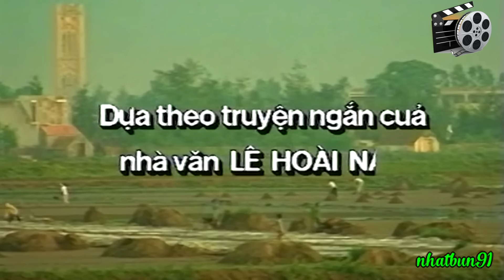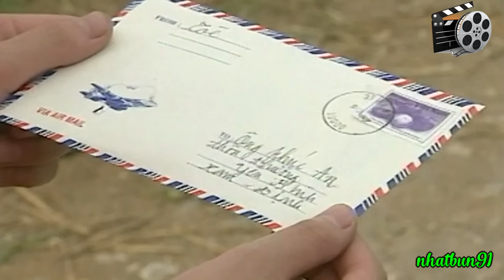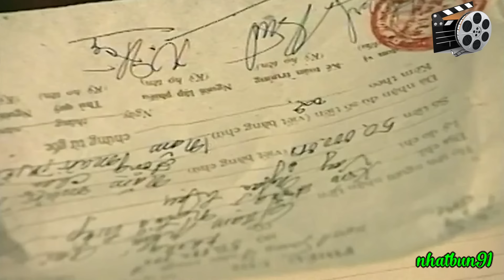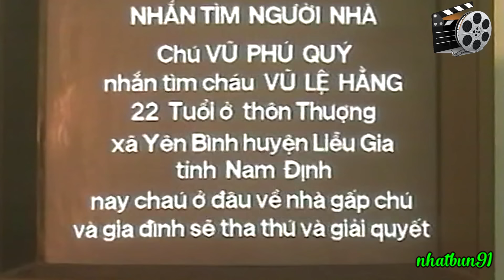TRONG NHÀ CÓ CHÀNG THIẾU ÚY (1997) - Tập 2 (Tập cuối) - Xuân Thức, Bá Cường, Duy Thanh, Huệ Đàn...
Dựa theo truyện ngắn của nhà văn LÊ HOÀI NAM

Biên kịch: TRUNG TRUNG ĐỈNH, TRẦN VỊNH
Biên tập: PHẠM NGỌC TIẾN
Quay phim: TRẦN QUỐC DŨNG
Âm nhạc: ĐẶNG HỮU PHÚC
Âm thanh: PHƯƠNG ĐÔNG
Dựng phim: MAI CHÂM
Phó đạo diễn: DUY THANH
Thiết kế mỹ thuật: BÙI TUẤN
Kỹ thuật VTR: XUÂN VŨ
Ánh sáng: MINH CHÂU
Phó quay phim: VĂN HÒA
Hóa trang: TÚ LAN
Tiếng động: MINH TÂM, MINH THU
Nhóm lồng tiếng: DUY THANH
Nhạc công thể hiện:
Đàn nguyệt: PHẠM VĂN TY
Sáo trúc và bộ gõ: LÊ TỰ CƯỜNG
Ca sỹ: TUYẾT TUYẾT

Các diễn viên tham gia trong phim:
XUÂN THỨC ... bà mẹ
BÁ CƯỜNG ... ông An
AN NINH ... Tòe
THANH HIỆP ... Hằng
DIỆP BÍCH ... Thao
BÍCH THỦY ... Xoan
DUY THANH ... ông Khang
HUỆ ĐÀN ... Nguyên
NGỌC ÁNH ... Đỉnh
THANH XUÂN ... bà An
TÚ LAN ... bà Khang

Cùng với sự tham gia của: HỮU HÀO, QUANG TUYÊN, MINH HẰNG, HOÀI NAM, NGỌC VIỄN, TRẦN ĐỞM